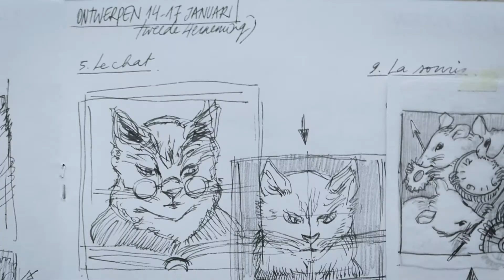LE BESTIAIRE TRAILER NL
Trailer voor het Roeland Hendrikx Ensemble van het cd-project van componist Piet Swerts. Le Bestiaire & Carnaval des animaux.